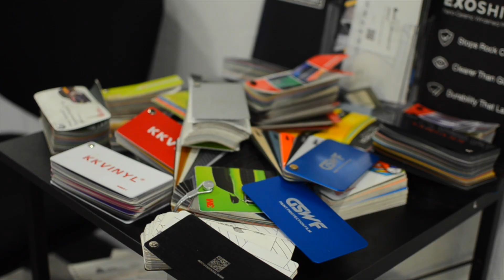Cal Customz Window Tint PPF and Wraps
Call today for a free quote!